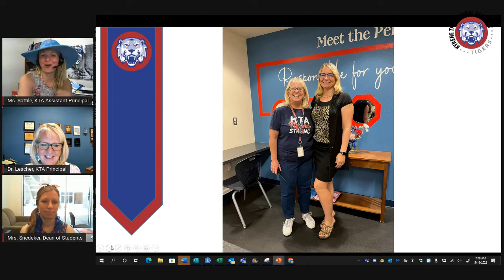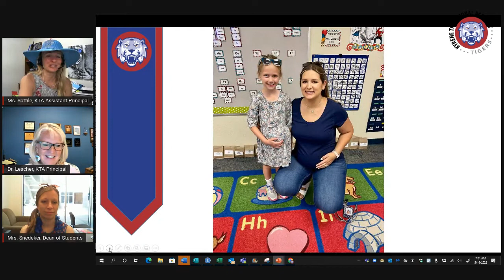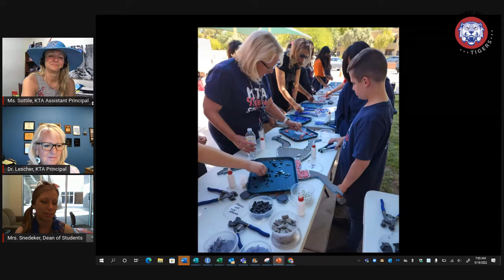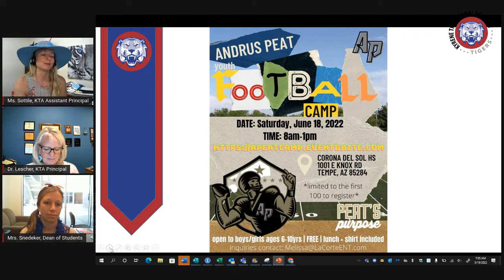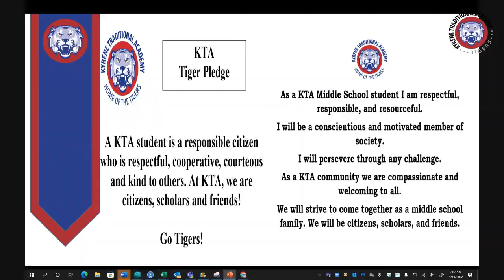KTA Announcements - Thursday, May 19, 2022